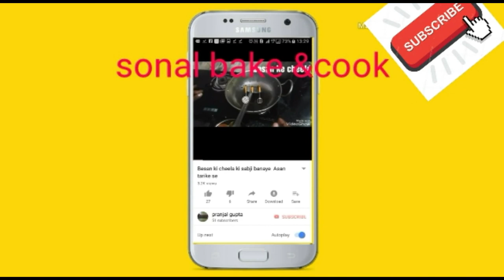पनीर लबाबदार रेसिपी # Paneer Lababdar recipe / Paneer ki sabji / How to make paneer lababdar recipe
please follow on instagram " sonal bake & cook"
About channel hello! welcome to sonal bake & cook in this channel you will get all about cooking and baking. and i will tell you very smart, instant and delicious dishes .so please like and subscribe my channel and don't forget to share.

Paneer lababdar :-Paneer lababdar is a rich and authentic Punjabi curry that can be found on many North Indian restaurant menu. Soft and succulent paneer dunked in this creamy tomato and cashew based gravy makes this paneer curry worth indulging in

1. Paneer Lababdar Restaurant Style
2. Paneer lababdar recipe
3. Best Paneer Lababdar Recipe
4. पनीर लबाबदार | Paneer Lababdar
5.Paneer Lababdar Dhaba Style
6.Delicious Paneer Lababdar Recipe
7. How to make Restaurant style paneer lababdar
8. How to make paneer lababdar
9. Paneer lababdar recipe in hindi